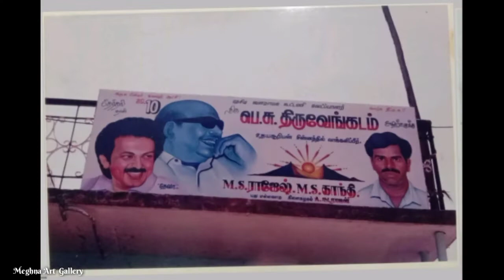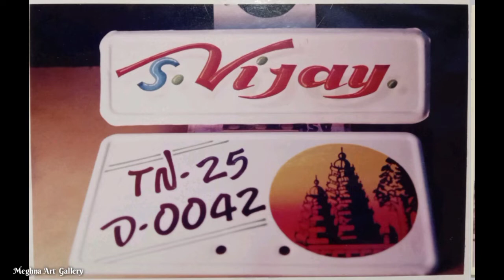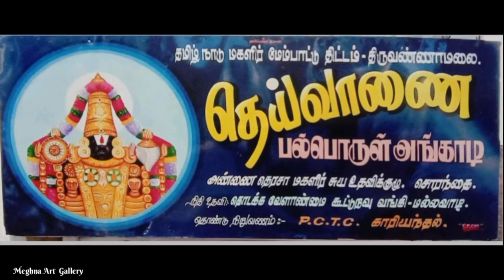Collection of My Art work 🎨🖌️/Meghna Art Gallery/🙏❤️🥰